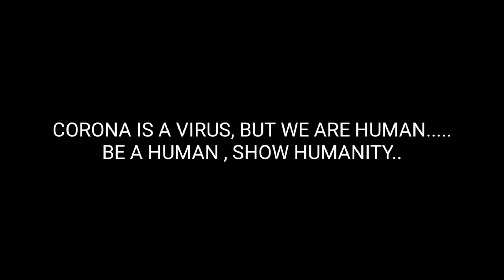YUDDHA | MARATHI RAP | QAURANTINE | SANIIKS TEMPAH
"YUDDHA" rap  Featuring and Rapping by SANIKS TEMPAH. All @Copyrights Reserved.

Song: YUDDHA
Rao & Lyrics: SANIKS TEMPAH
Video & Edit : MAYURESH MANDAVKAR & SANIKS TEMPAH
Special thanks :  OMKAR THAKORRE